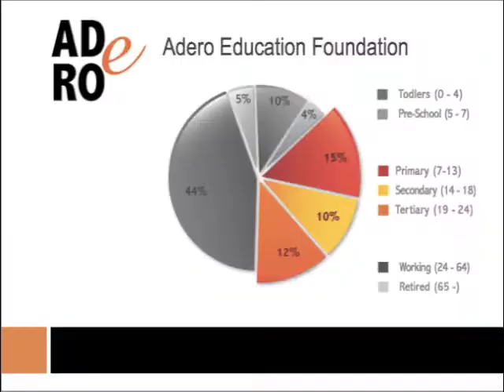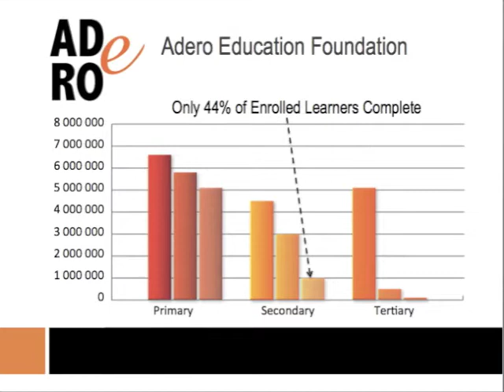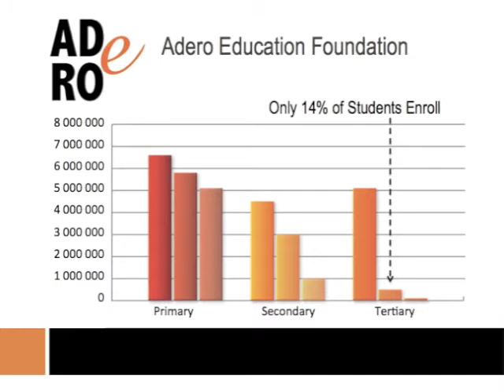South Africa Education Statistics - Part 2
How can only 2% of Young Adults today sustain South Africa tomorrow?
This video shows the performance of each level in the Education System of South Africa.